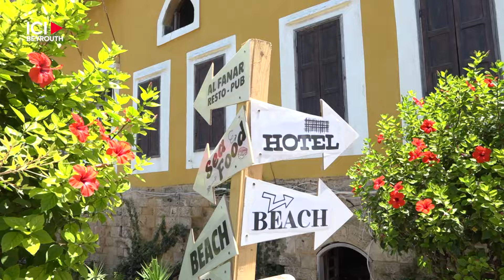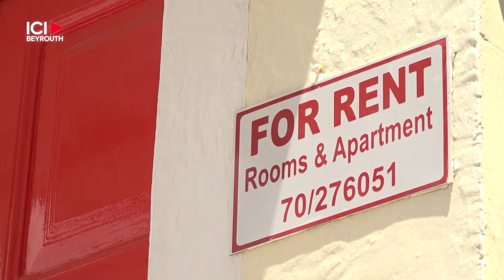Liban-Sud: les commerçants de Tyr, victimes collatérales du conflit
[Extrait] Les plus de neuf mois de conflit au Liban-Sud ont des répercussions incontestables sur l’économie de la ville de Tyr. Alors que la saison touristique bat normalement son plein, comment les commerçants font-ils face à une situation qui semble s’éterniser?

Par Victoria C. Werling